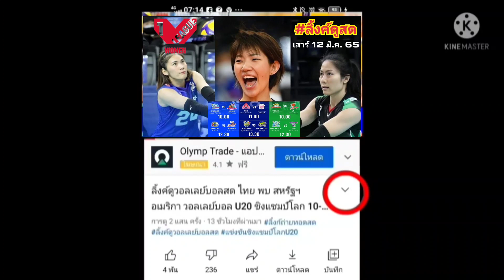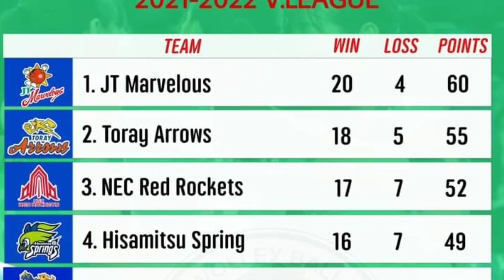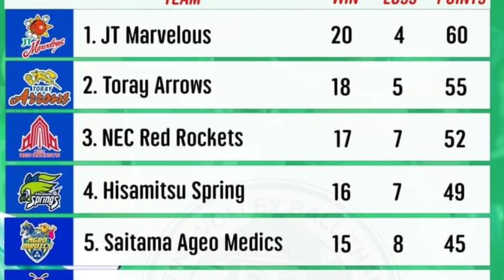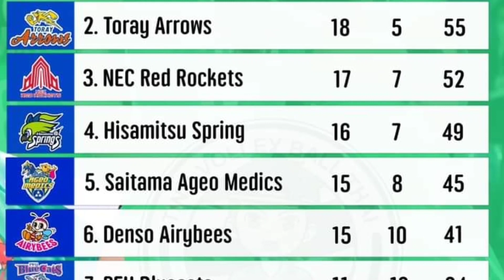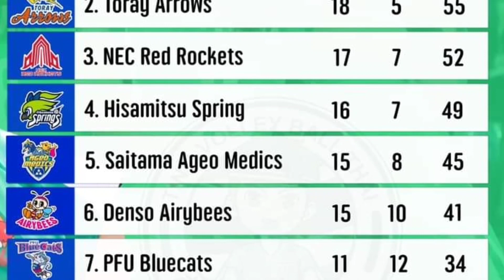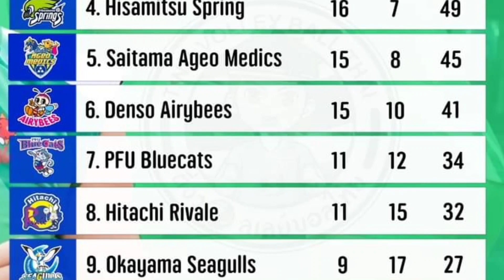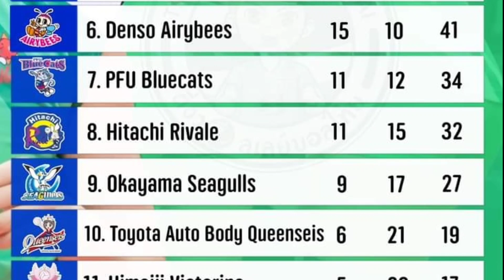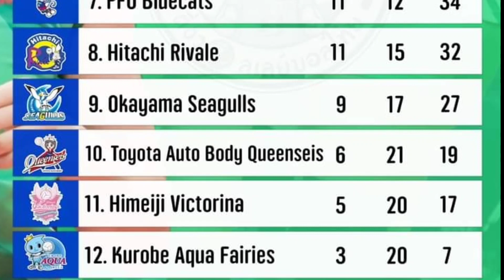ลิ้งค์ถ่ายทอดสด ⏰[10:00 น.] มีลงแข่ง 6 คู่ เสาร์ 12 มีนาคม 2565 JAPAN V.League 2021-22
มีลงแข่ง 2 คู่ เสาร์ 12  มีนาคม  2565
JAPAN V.League 2021-22

⏰[10:00 น.]

 Kurobe (พิมพิชยา) 🆚 Denso (จรัสพร)

กดลิ้งค์สีน้ำเงิน

** ลิ้งค์สองด้านล่าง ถ้าเข้าไปแล้วจอค้าง ให้กดด้านล่างซ้ายมือใต้จอการถ่ายทอดสด ลิ้งค์กด คำว่า  "Fcvolley2021"  เข้าไปแล้วเลื่อนลงด้านล่างจะเจอ แล้วกดเพลย์ครับ**

⏰[10:00 น.]

 Toray 🆚 JT(ทัดดาว)

⏰[11:00 น.]

 NEC 🆚 Himeji

⏰[12:30 น.]

 Hitachi 🆚 Toyota (หัตถยา)

⏰[12:30 น.]

 Okayama 🆚 PFU

⏰[13:30 น.]

 Saitama 🆚 Springs

**ลิ้งค์ล่าง ถ้าเข้าไปแล้วจอค้าง ให้กดด้านล่างซ้ายมือใต้จอการถ่ายทอดสด ลิ้งค์กด คำว่า  "วอลเลย์บอลสยาม"  เข้าไปแล้วเลื่อนลงด้านล่างจะเจอ แล้วกดเพลย์ครับ**

วีลีก
V League
Vリーグ